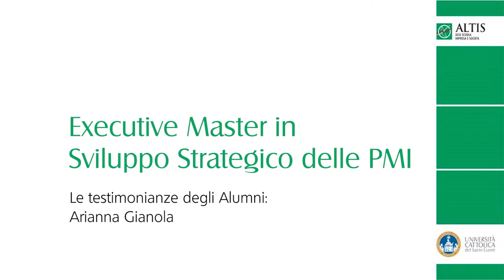Master PMI | L'esperienza di Arianna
Arianna Gianola di Chemartis srl ha concluso con successo l'Executive Master in Sviluppo Strategico delle PMI. Punto di partenza: una laurea in lingue e tanta voglia di mettersi in gioco. Adesso le conoscenze apprese e il lavoro svolto durante il percorso verranno applicati alla sua realtà aziendale. In bocca al lupo!

Guarda anche il video sul Project Work - applicazione concreta in azienda del lavoro svolto in aula